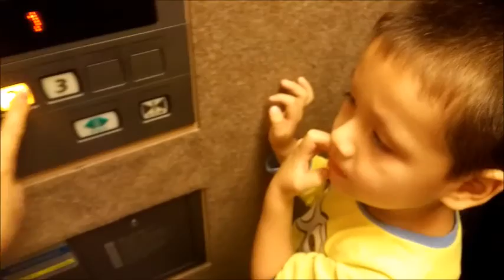Japan Trip in 2016